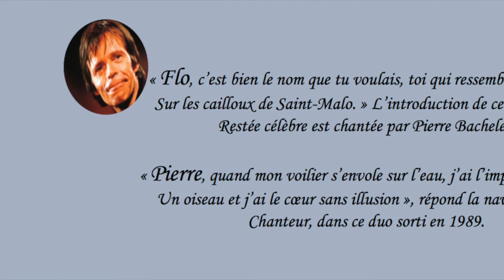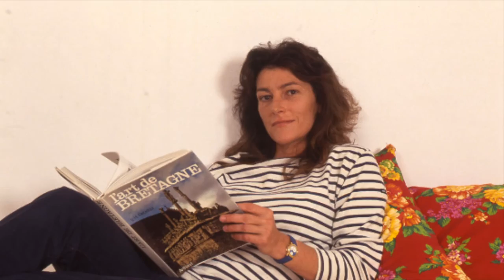""Flo" Florence Arthaud - Pierre Bachelet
Flo
C'est bien le nom que tu voulais
Toi qui ressemble à la marée
Sur les cailloux de St-Malo

Flo
Sous tes paupières ultra-marine
Parfois je lis ou je devine
La solitude des bâteaux

Pierre
T'es comme un rocher sur la lande
Tu ne bouges pas tu te demandes
Où peuvent bien aller les rivières

Chacun est fait comme il est
Chacun prend feu comme il peut
Mais sous le ciel immense
Tous les rochers du silence
Tous les oiseaux en partance
Se retrouvent parfois

Chacun va son chemin
Jusqu'à l'endroit du destin
Où se retrouvent les mains
Qui se quittaient déjà

Pierre
Quand mon voilier s'envole sur l'eau
J'ai l'impression d'être un oiseau
Mais j'ai le cœur sans illusion

Pierre
T'as l'nom d'un cailloux qui affleure
On pourrait naufragé le cœur
Danger pour la navigation

Flo
Même si la pluie te mouille parfois
Les vagues tournent autour de toi
C'est toi qui les mène en bateau